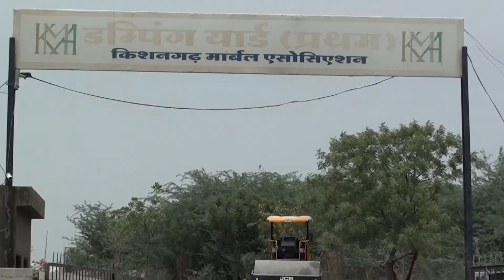THE MOON LAND OF RAJASTHAN | DUMPING YARD KISHANGARH VLOGS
Dumping Yard Kishangarh Ajmer Rajasthan | Moon Land of Rajasthan | Marble Dumping Yard | Viral Vlog

Dumping Yard Kishangarh (Ajmer) | Moon Land of Rajasthan | मार्बल डंपिंग यार्ड किशनगढ़ Letest video